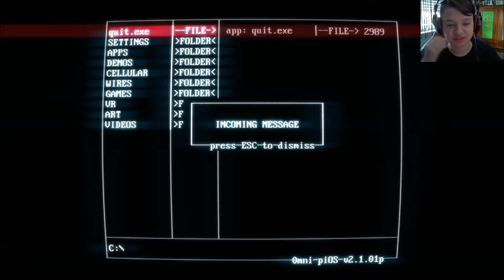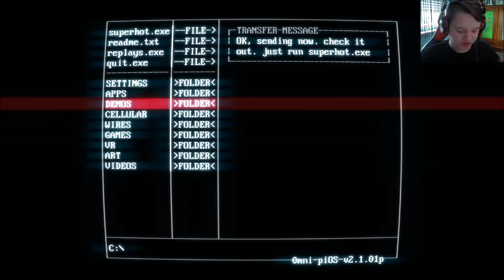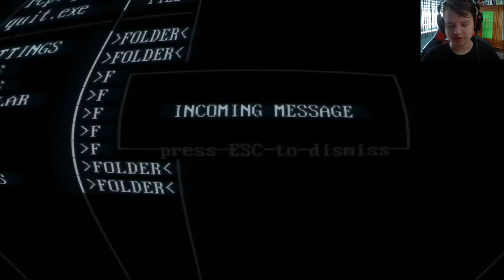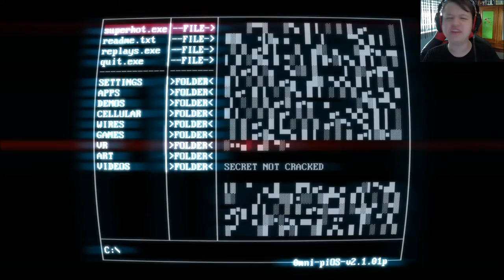Randomowo #23 SUPERHOT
W kolejnym odcinku z Randomowo.

Odcinek został nagrany za pomocą Open Broadcaster Software .